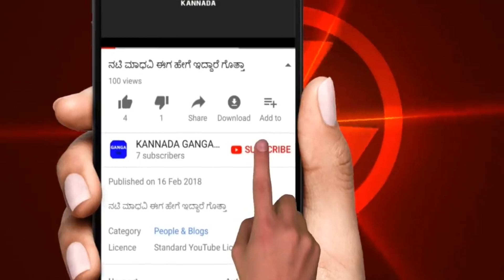Lunula Astrology Kannada || ಹೀಗೆ ಇದ್ದರೆ ಮುಂದಿನ ಜೀವನದಲ್ಲಿ ದುಡ್ಡೇ ದುಡ್ಡು